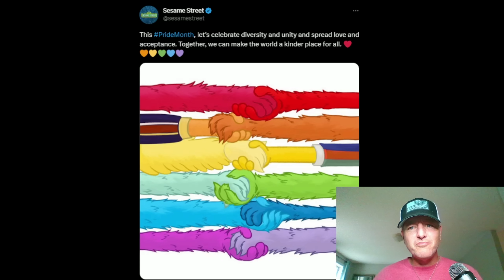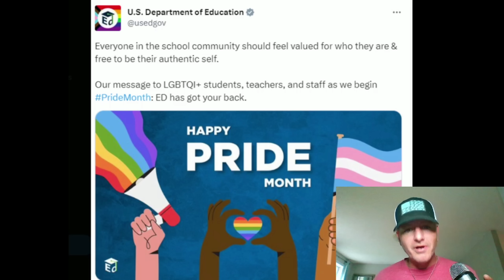CLOWN WORLD INSANITY! (Ep.48) Sesame Street and The Cartoon Network Celebrate Pride Month!🤡